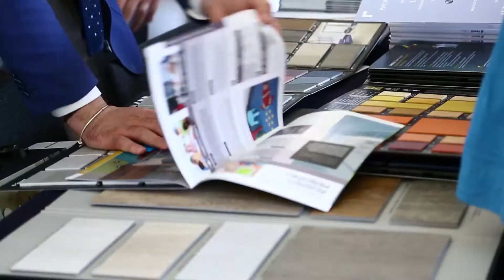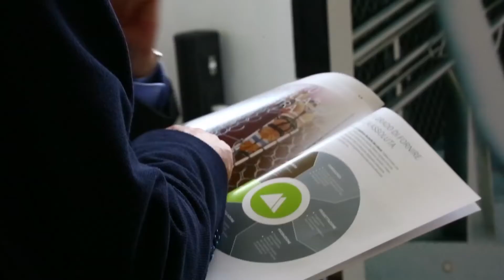Il futuro dell'edilizia - Milano 7 Giugno 2016